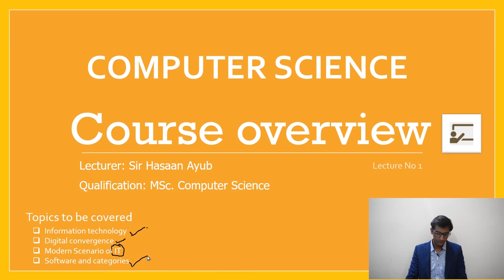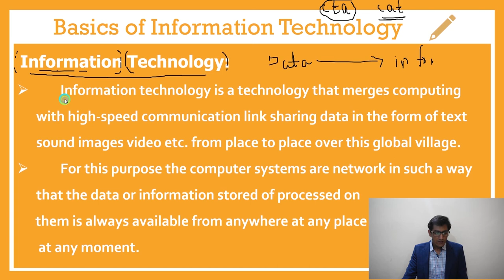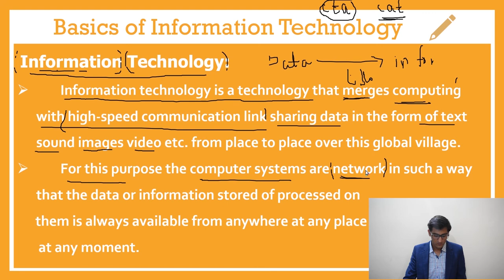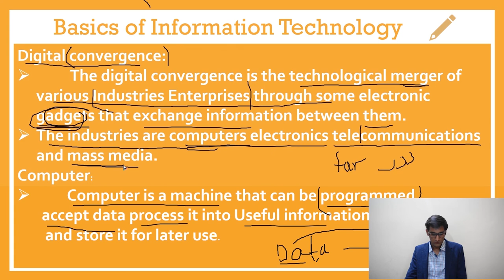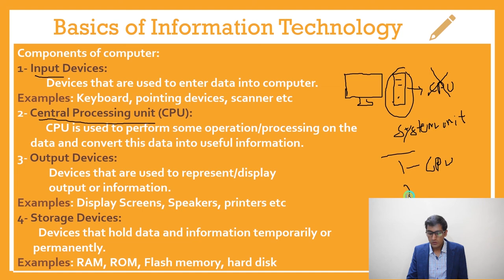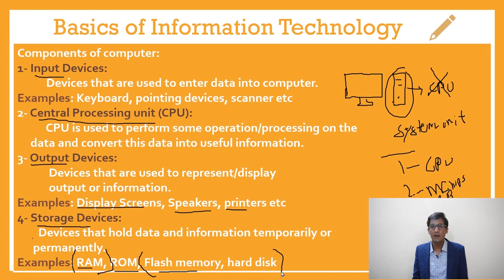Lecture 1 part 1 (Information Technology, Digital convergence, Computer components)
In this lecture 1 (Part 1), we will briefly discuss what actually is Information Technology and the modern scenario of Information technology. how Information technology is transforming our lives in various sectors. and in the end, we will discuss different computer components.